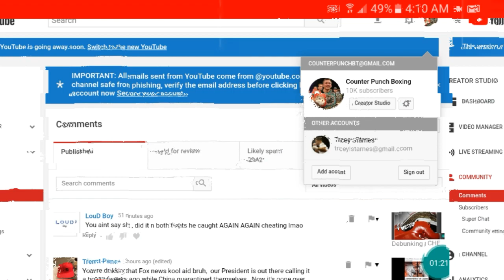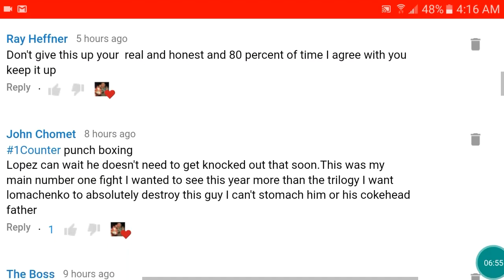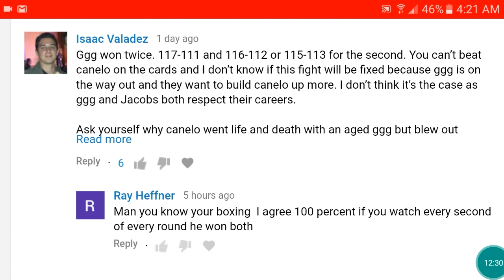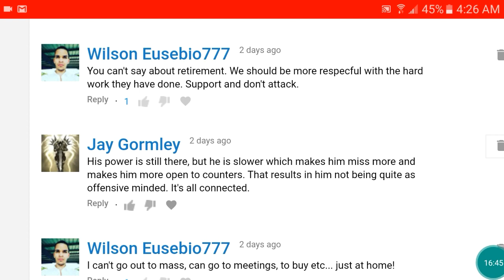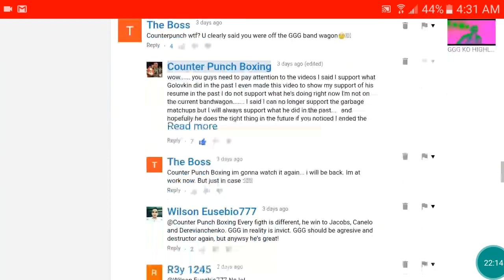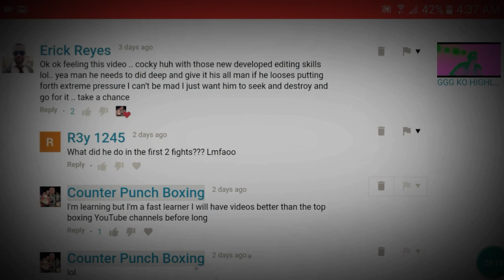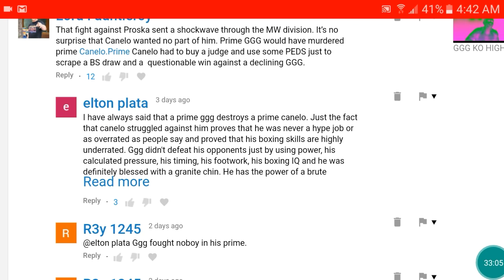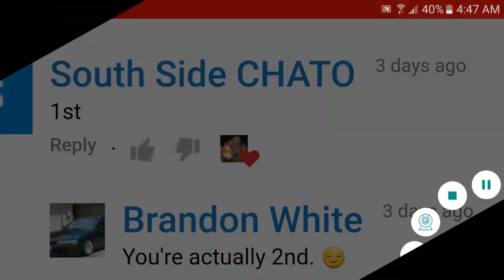"WATCH" Replying to Triple G lovers and Canelo haters "your comments"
You asked I replied Gennady Golovkin Canelo Alvarez discussion answering your questions replying to your comments debunking the clickbait hoaxes getting to the truth